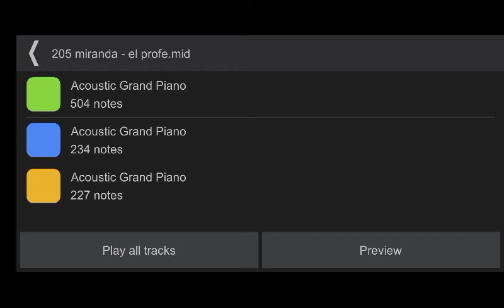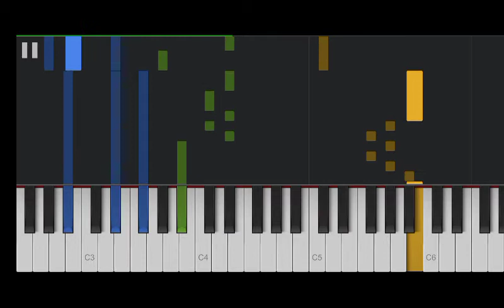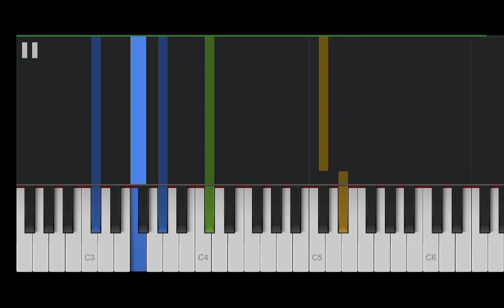miranda el profe piano